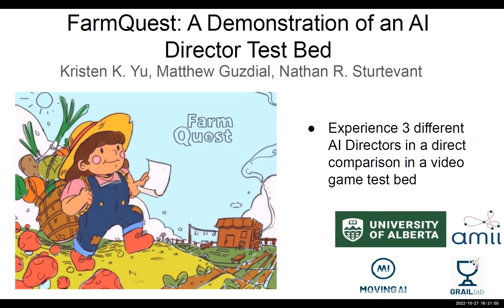FarmQuest: A Demonstration of an AI Director Video Game Test Bed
This demonstration presentation was given at the 18th AAAI conference on Artificial Intelligence and Interactive Digital Entertainment (AIIDE) on October 27, 2022.

Authors: Kristen K. Yu, Matthew Guzdial, and Nathan R. Sturtevant